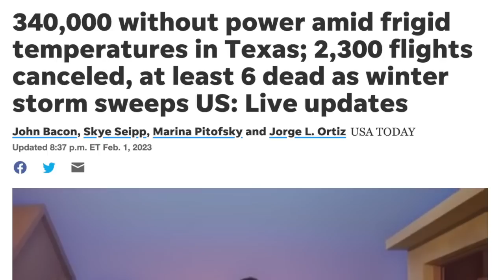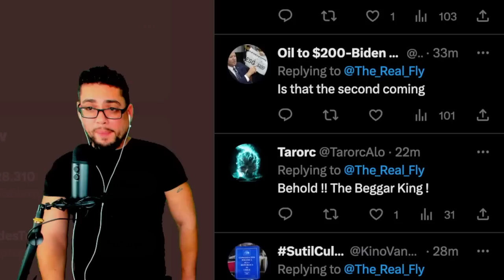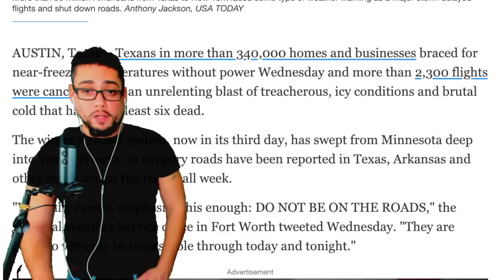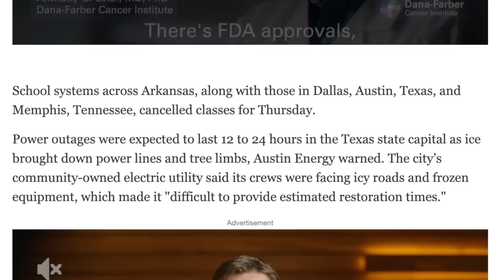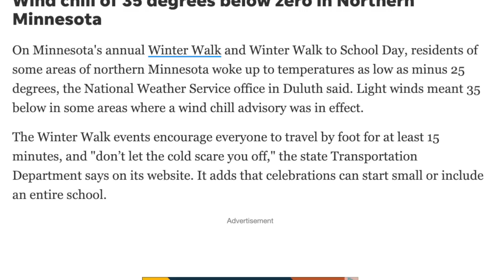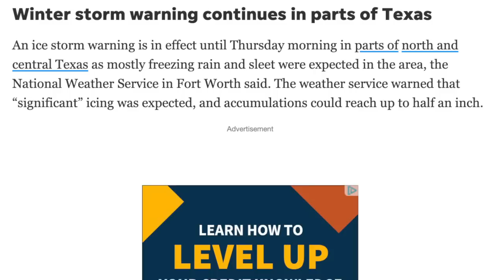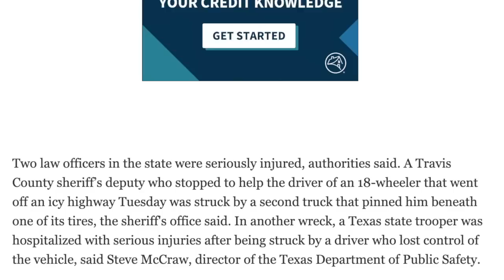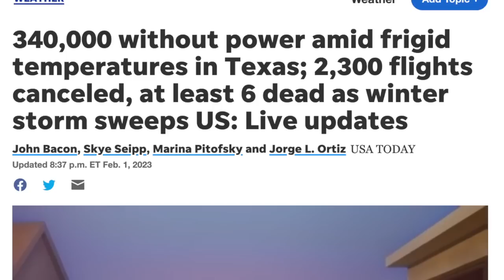⚠️ BREAKING: MUST SEE! SHOCKING STATUE - DO NOT BE ON THE ROADS - 340,000 IN THE DARK